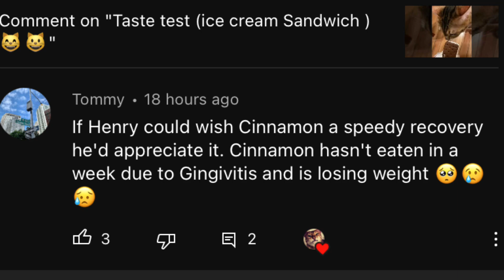A special Message to @Tommy and Cinnamon 😸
Henry gives a special message to @Tommy and Cinnamon.

To my understanding Cinnamon (Cat) is very ill and has ginivitis and FIV+. We wish Cinnamon a speedy recovery.
The Bengal Cat who knows where its at. This channel is about a Bengal who has a larger than life personality + his Cat brother and sister. Occasionally his Human as well.
For shout-outs or Birthday requests
Thank you very much for watching, I hope Henry and his pals make you feel great each day as you see them in their day-to-day shorts and videos + livestreams.